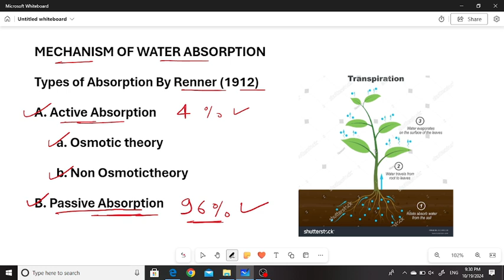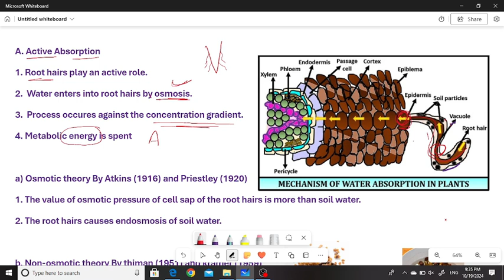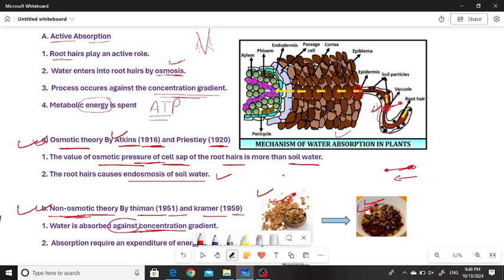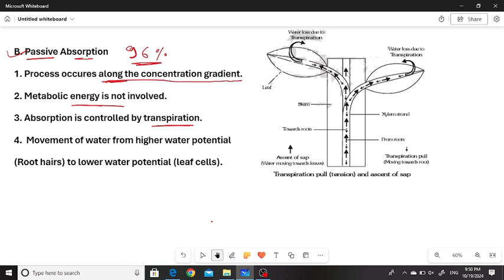Water absorption machanism|Active and passive |Osmotic | Non osmotic |transpiration pull theory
following types of topic cover under this video
1) machanism of water absorption by plant
2) how to active absorption of water by the plants
3) how to passive  absorption of water by the plants
4) what is osmotic and non osmotic theory
5) what is transpiration pull theory
6) how to work osmotic theory in active water absorption in plants
7) what is osmotic pressur of water in plants
8) how can transpiration help of  water absorption in plants
9) how to water movement in soil and plants
10) how to energy spent by the plant for water uptake
11) what is endosmosis process in the plants

water absorption machanism in plants
active absoption of water by plants
passive absorption of water by plants
osmotic theory
non osmotic theory
transpiration pull theory